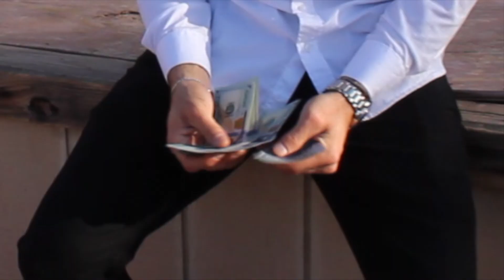JOHNNY C (Official Music Video) - William Edward (WES 22) & Proper Hustle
JOHNNY C OFFICIAL MUSIC VIDEO (EVERYDAY EP TRACK 2)

Produced by Proper Hustle
Directed by @mica.gurl